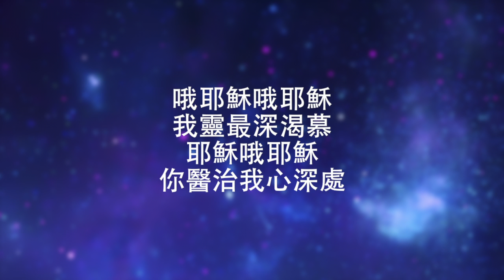耶穌，我的耶穌